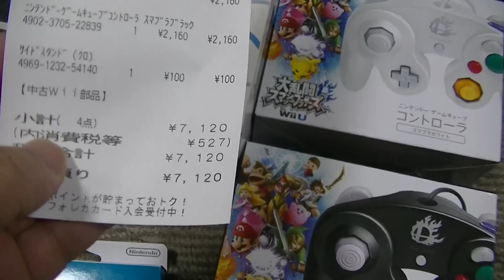ＷｉｉＵ用ゲームキューブコントローラー接続タップ店頭にて普通に購入ラッキーデー『ポケモンカードゲームＸＹジムリーダー決定戦カード＆トイ スミヨシ福山』後フタバ図書にて【村上チハルチャンネル緒方千治】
ポケモンカードゲームＸＹジムリーダー決定戦カード＆トイ スミヨシ
福山（広島県東部）チャンピオン決定戦『初対戦チハルＶＳ
最強のライバル一騎討戦』参加賞二人っきりで山分け
【村上チハルチャンネル緒方千治】